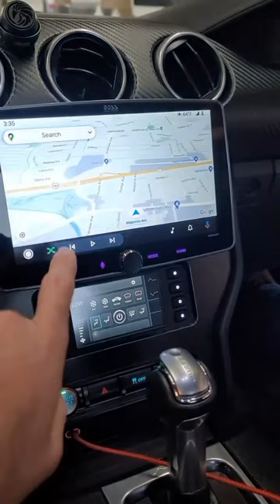Floating Screen Stereo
The most popular features, huge screen and the best warranty in the industry! The @bossaudiosystems 10’ floating screen.